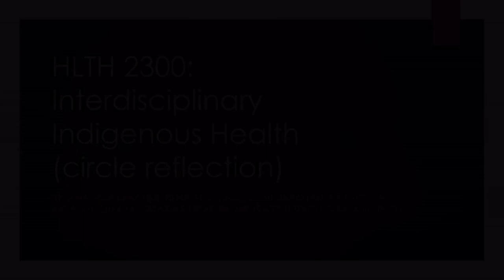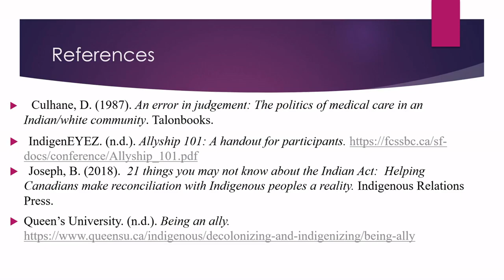HLTH 2300 Group project - Espresso 8